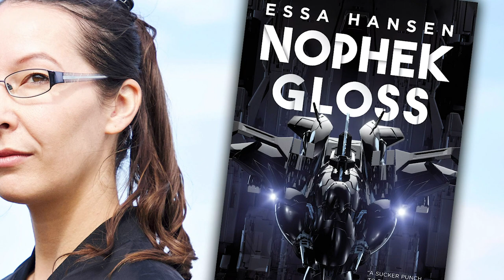Writing Science Fiction / Space Opera with Essa Hansen, author of NOPHEK GLOSS » Interview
NOPHEK GLOSS author Essa Hansen discusses writing her debut science fiction novel, how she approached her sci-fi universe's elaborate world-building, and the influence of her work as a movie sound designer on her storytelling.

NOPHEK GLOSS follows Caiden, a teenage mechanic who discovers his simple but highly regimented life is actually one of servitude on a hidden slave planet.

When his entire colony is sent to slaughter, Caiden alone survives, fleeing the vicious creatures who devoured his people. After taking refuge in a strange, abandoned vessel, he is saved from capture by a band of explorers, and whisked off planet—with only trauma and rage as mementos of his previous existence.

Among the stars, he discovers a multiverse of strange lifeforms, alien cultures, and unfathomably powerful foes. Torn by grief and guilt, accompanied by a quarrelsome found family, and in possession of a dangerously unique ship, Caiden wrestles with his own mysterious origins while facing a singular question: how can one boy take revenge on a vast, evil interstellar political entity?

NOPHEK GLOSS is an ambitious and imaginative space opera novel that arrives November 17th from Orbit Books. Available at:

Whenever possible, I *strongly* encourage you to look for and purchase these books from your local & independent bookstores. That supports the channel and helps me out, at no additional cost to you! Use your best judgment and purchase wisely.

New York Comic Con @ Home 2020 Panel "Telling Tales Between the Stars.
Moderated by me (Adron Buske). Featuring Elaine Mongeon & Glen Zipper (Devastation Class), Tochi Onyebuchi (Rebel Sisters), Essa Hansen (Nophek Gloss), Elizabeth Bear (Machine), and Christopher Paolini (To Sleep in a Sea of Stars).

FOLLOW FICTITIOUS

ABOUT ESSA HANSEN

Essa Hansen grew up in beautifully wild areas of California, from the coastal foothills to the Sierra Nevada mountains around Yosemite, before migrating north to the Canadian Rocky Mountains. She has ranched bison and sheep, trained horses, practiced Japanese swordsmanship, and is a licensed falconer. She attended the Vancouver Film School and works as a sound designer for SF and fantasy feature films.

ABOUT NOPHEK GLOSS

In a vast bubble multiverse, Caiden survives the slaughter of his whole planet. He’s fixated on revenge against the slavers responsible, and seizes a starship that has a soul of its own and the technology to literally create worlds. Aided by a misfit found family of aliens, he’ll discover that the multiverse is much bigger, more advanced, mysterious, and dangerous than he ever imagined.